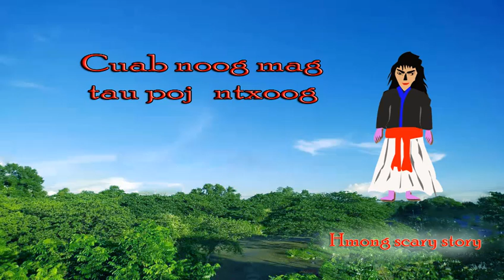Poj ntxoog mooj tib neeg (Hmong story in Hmong village) part 2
+ Muaj lus nug dab tsi nug tau:
Nyob zoo ib tsoom kwv tij nkauj muam tsoom niam tsoom txiv tsoom phooj ywg sawv daws txhua leej txhua tus, thov peb ib tsoom Hmoob los  sib pab sib txhawb rau peb haiv Hmoob, thov peb tsis xob sib thuam vim peb yog ib haiv Hmoob xwb